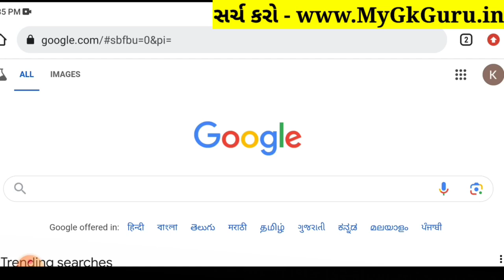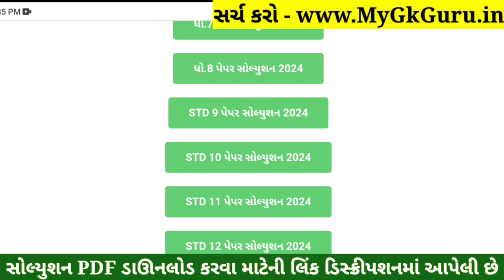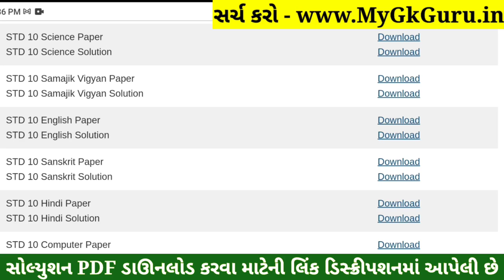STD 10 English Paper Solution 2024 80 Marks, Dhoran 10 English Paper Solution 2024 80 Marks, October